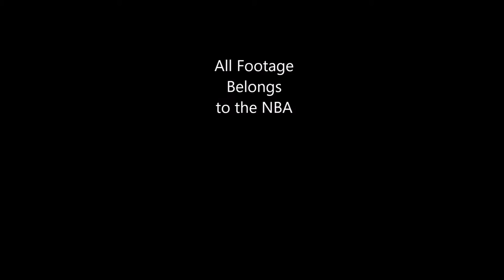Stephen Curry is Stainless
Follow on Twitter: @CoreyTheFuture
Follow on Instagram: CoreyTheFuture
Stephen Curry mix along with music by Logic (Stainless feat. Dria). The clips in the video belong to the NBA and its partners.